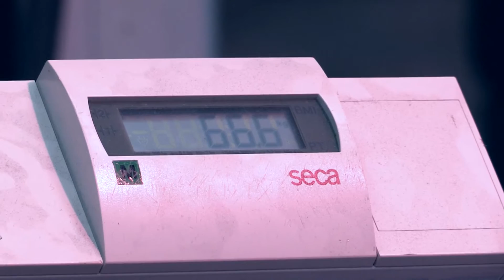Adam Ismail weight in for his 1st defence of his C/A Title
Adam Ismail Weight in for Friday night's Central Area welterweight fight with  Andy Colquhoun in Wigan at Robin Park Arena.